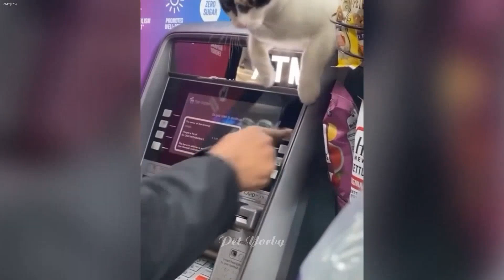𝐂𝐋𝐀𝐒𝐒𝐈𝐂 𝐃𝐨𝐠 𝐚𝐧𝐝 𝐂𝐚𝐭 𝐕𝐢𝐝𝐞𝐨𝐬 🐶🐶🐱 𝟏 𝐇𝐎𝐔𝐑𝐒 𝐨𝐟 𝐅𝐔𝐍𝐍𝐘 𝐂𝐥𝐢𝐩𝐬 😂 𝐂𝐮𝐭𝐞 𝐛𝐚𝐛𝐲 𝐚𝐧𝐢𝐦𝐚𝐥𝐬 𝐯𝐢𝐝𝐞𝐨𝐬 𝟐𝟎𝟐𝟒